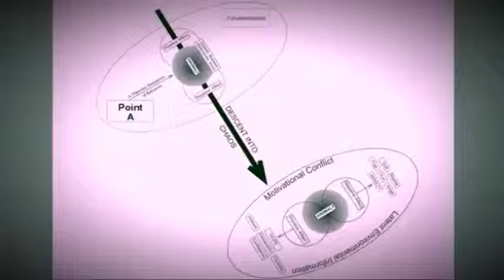New!! Jordan Peterson Drops an EPIC speach on EXISTENCE and THE TRAGEDY OF LIFE.